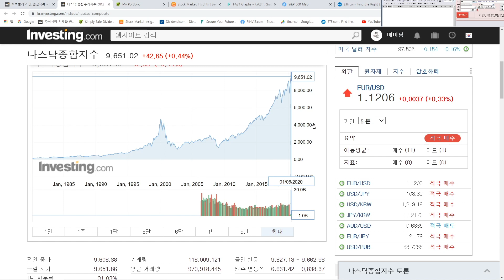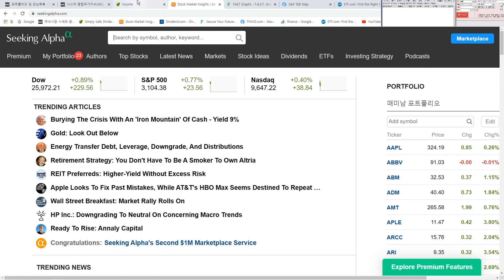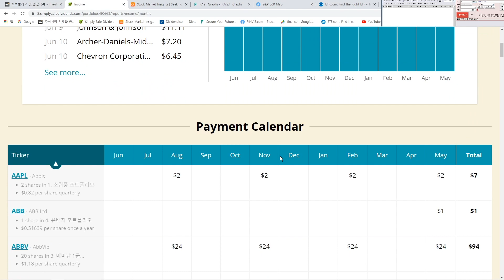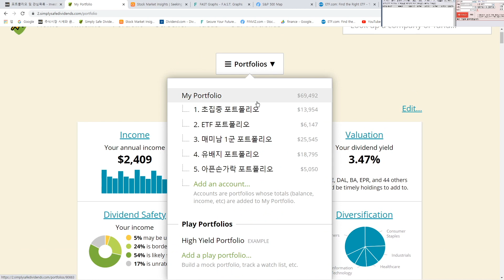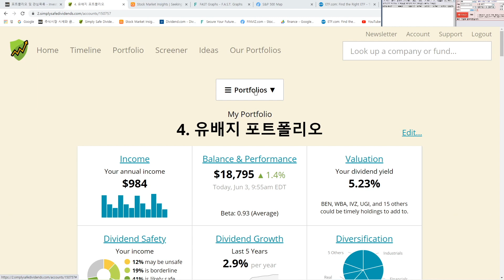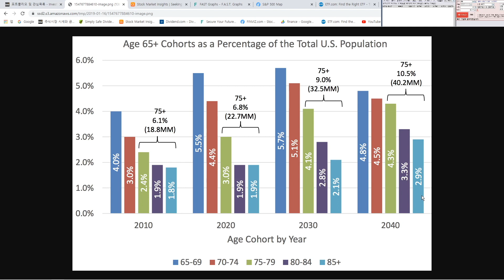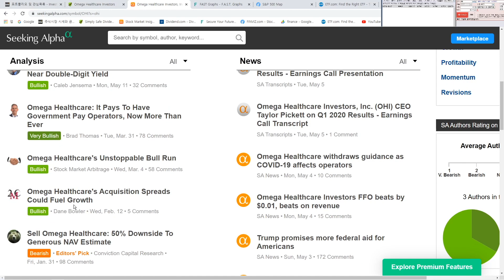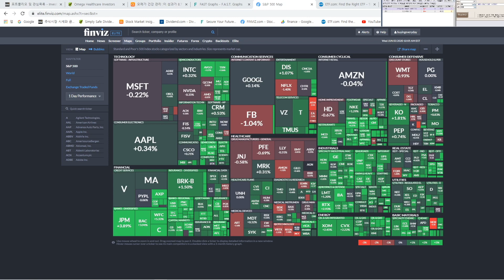258일차 매일 미국 주식 사는 남자 20200603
영상에서 참고하는 웹사이트들은 아래에 있습니다!

간만에 고배당주 매수했습니다

매미남은...